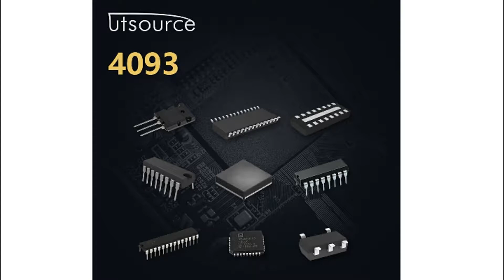4093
Encapsulation:DIP
Brand:Motorola